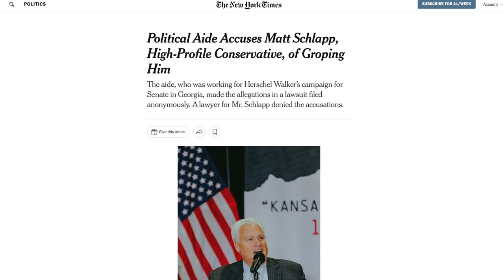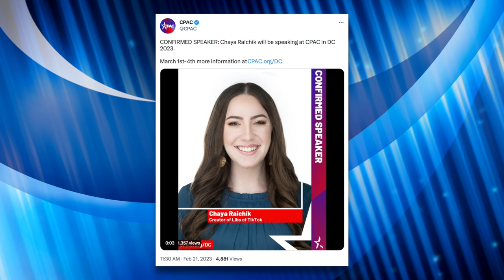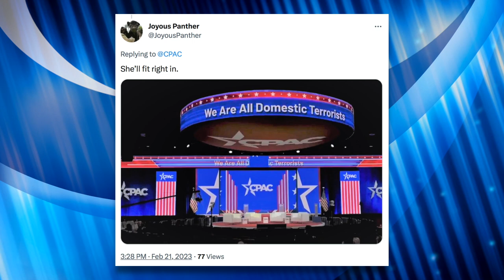Libs of TikTok's Chaya Raichik Will Speak at an Alleged Predator's Conference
Hate-monger and stochastic terrorist Chaya Raichik is now a confirmed speaker at CPAC 2023. Many prominent conservatives have chosen to boycott the conference following allegations that CPAC's Chairman Matt Schlapp sexually assaulted a Herschel Walker campaign staffer. Raichik—who has made a name for herself smearing LGBTQ people "groomers" and "predators"— seemingly has no problem speaking at an alleged sexual predator's conference, it seems.

Chapters:
0:00 CPAC 2023
1:06 Matt Schlapp
2:19 Libs of TikTok
3:10 Chaya on Fox News
7:13 Outro